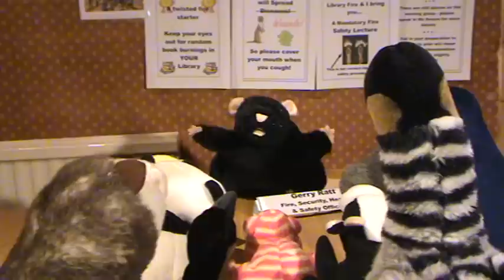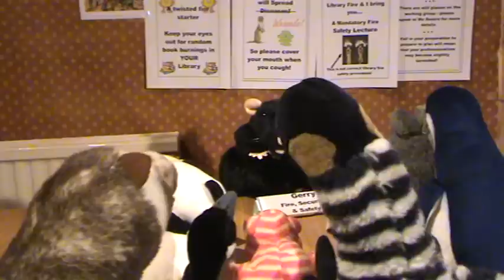The Professional Librarian (06): Fire Safety Lectures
It is time for the HR office to explain more about the new rules and regulations for fire safety in the library; although Mr Goose and Mr Weasel are less than impressed with them.